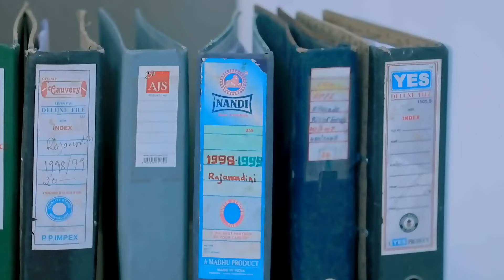Jothe Jotheyali - Sept 21, 2020 to Sept 26, 2020 - Kannada TV Show - Highlights - Zee Kannada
Romantic Kannada Serial jothe jotheyali Description:
Aryavardhan, a middle-aged businessman, falls in love with Anu, a young middle-class girl. Fate brings them together despite all their differences, but will their relationship stand the test of time?